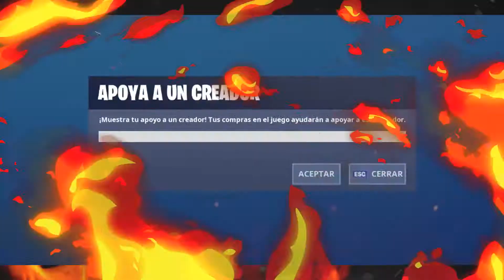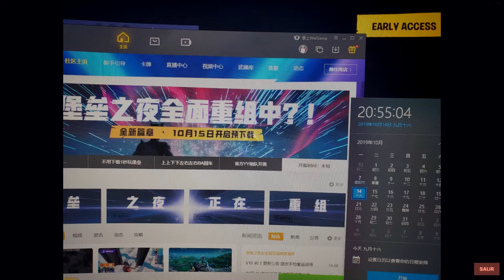ESTA ES LA NUEVA FECHA DEL INICIO DE LA TEMPORADA 11 DE FORTNITE